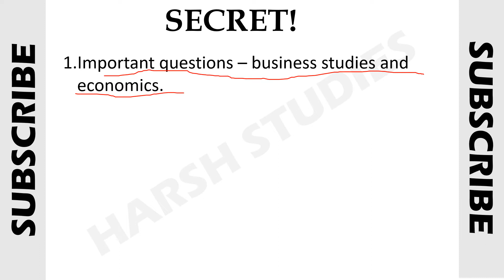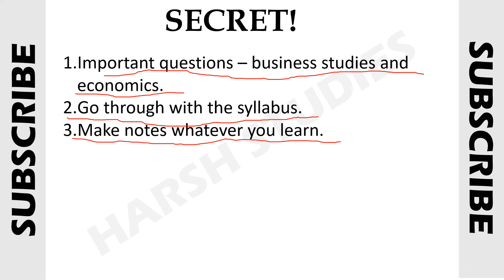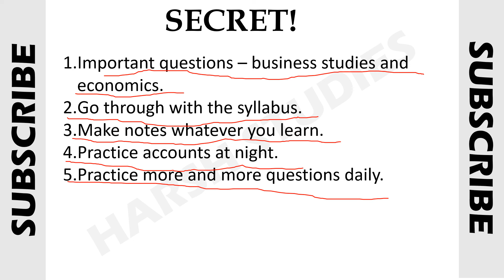2022-23 TOP SECRET TO SCORE GOOD MARKS IN COMMERCE CLASS 12|CBSEBOARDSCLASS12.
2022-23 TOP SECRET TO SCORE GOOD MARKS IN COMMERCE CLASS 12

TO JOIN OUR WHATSAPP GROUP , CONNECT US AT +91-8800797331,

MOST IMPORTANT QUESTIONS BUSINESS STUDIES CLASS 12,
HARSH STUDIES,
BST  IMP QUES,
NATURE AND SIGNIFICANCE OF MANAGEMENT IMP QUES,
MOST IMP QUES BST CLASS 12,
BST CLASS 12 ,
2022-23 SESSIONS COMMERCE CLASS 12,
2023 BOARDS IMPORTANT QUESTIONS,
BST CLASS 12 2023 BOARDS,
MACRO IMP QUES CLASS 12 ,
CLASS 12,
PRE BOARDS CLASS 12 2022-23 BOARDS,
36 MOST IMPORTANT QUESTIONS BUSINESS STUDIES CLASS 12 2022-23 BOARDS | BUSINESSSTUDIESCLASS12.,